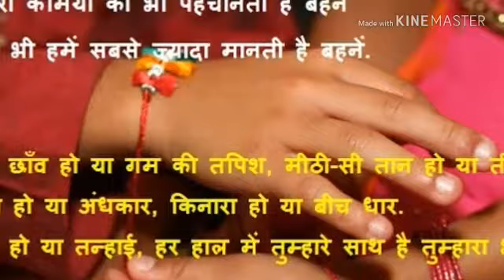Rakshabandhan....Happy Rakshabandhan... !! Wish your sister